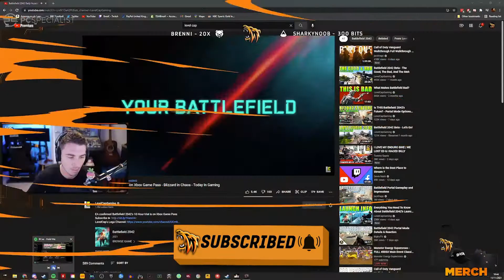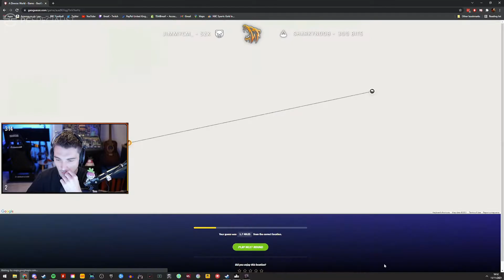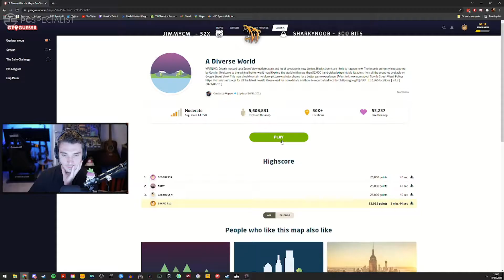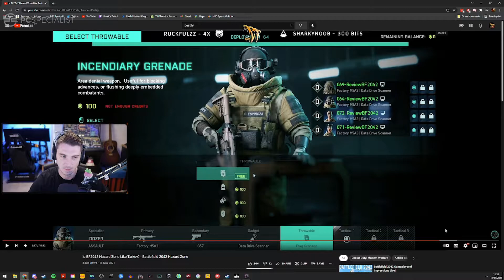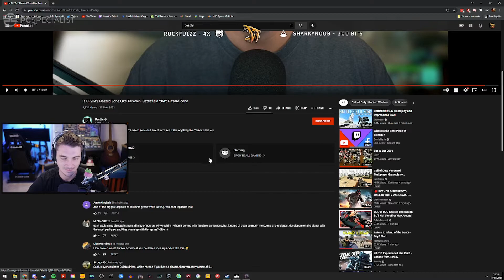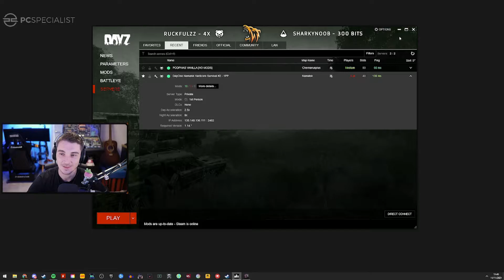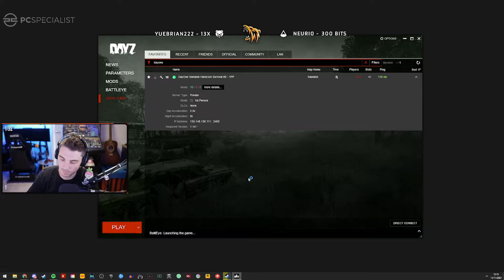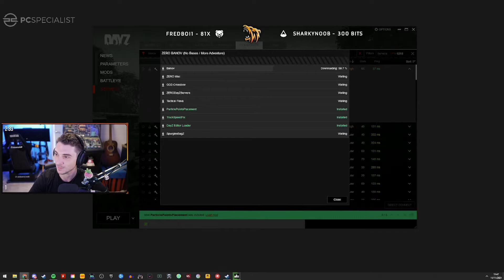DayZ Waiting Room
With the large number of players returning to DayZ sometimes getting onto a server isn't as quick as you remember... waiting room activated.